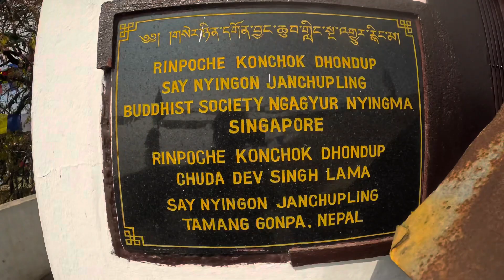JAMACHO GUMBA|| Nagarjun|| Motovlog ||Beautiful gumba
One of the shortest destinations from Kathmandu- Hiking to Jamacho Hill is a less crowded jungle walk inside the National Park. Walking via the bushes, you can see the wildlife, natural beauty, views of the mesmerizing mountains, different kinds of birds breathing the fresh air.

Elevating at 2130m above sea level, Jamacho hill is a Buddhist shrine. You can see a stupa, a small monastery there. Climbing the watchtower offers you panoramic 360-degree views of the landscapes, mountains, and Kathmandu valley. Chiliads of prayer flags are hung around the stupa and monastery which have added the beauty of the peak.

Reaching Jamacho hill one feels peaceful seeing the beauty of the surroundings. Being part of the Shivapuri- Nagarjuna National park, your journey begins after a short drive to Phulbari Gate, (near Balaju Bypass). Entering the jungle, you will be escaped from the hassle of Kathmandu Valley. After 2:30 hours’ upward hiking, you reach Jamacho Peak.

Capturing there around, having the picturesque views of the hills, lush valley, and snow-clad peaks, you hike back following the same route. As you hike downward, you can reach the bottom within 2 hours.